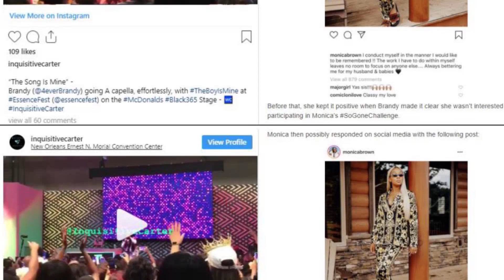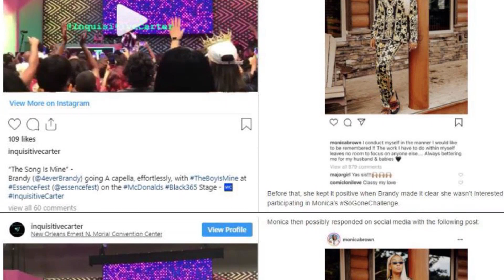Brandy and Monica interaction at the VMA 1998 The Boy Is Mine